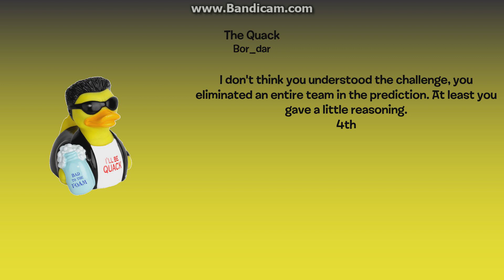MASC Debut 3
music is presenterator by kev macleod